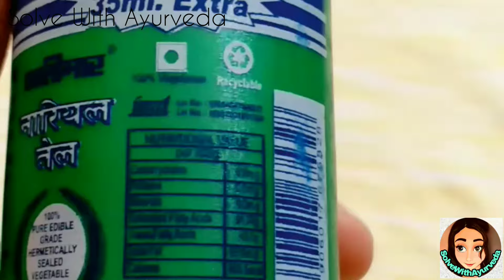Parachute Coconut Oil VS Shalimar Coconut Oil | ত্বক ও চুলের যত্নে কোনটা ভালো? আমার ব্যক্তিগত মতামত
Is shalimar coconut oil good for hair and skin?
Is parachute coconut oil good for hair and skin?
Which one is best for skin and hair care?